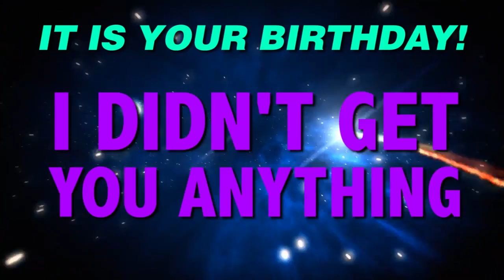HAPPY BIRTHDAY TYSON! This is your gift.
It is your birthday Tyson. I didn't get you anything! An epic happy birthday song.